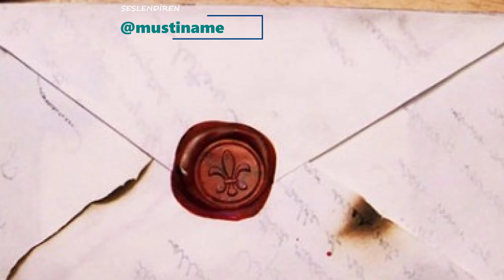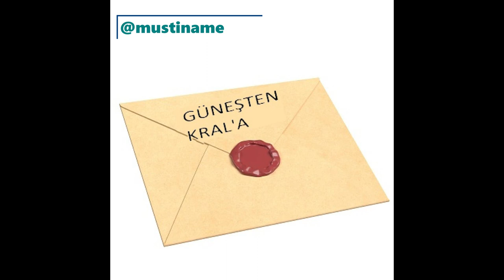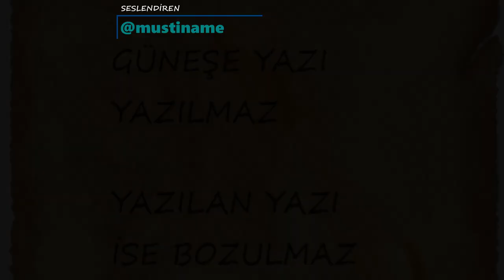Kaderin Hikayesi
KADERİN HİKAYESİ ..